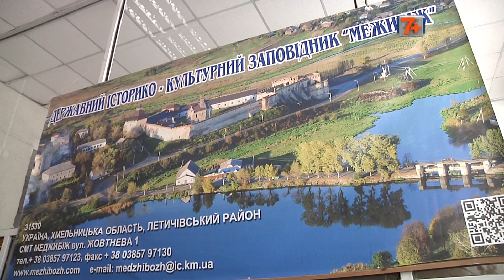Школярі вчилися тонкощам археологічної справи.